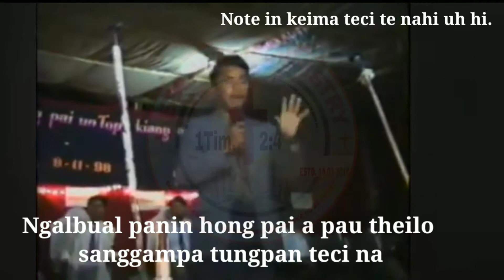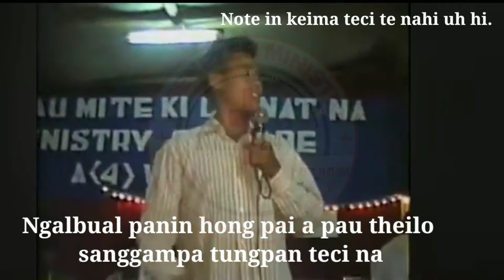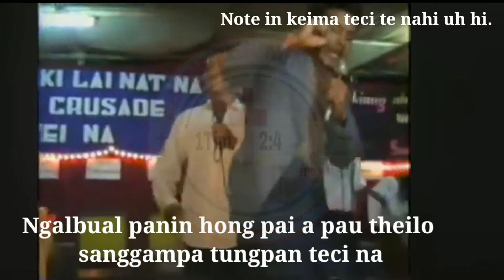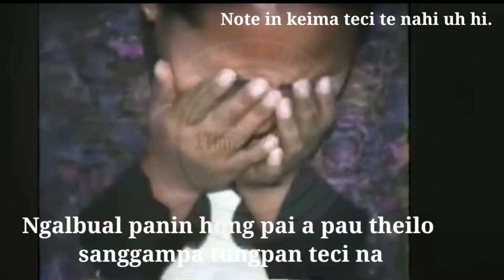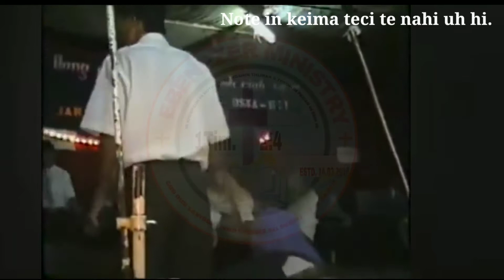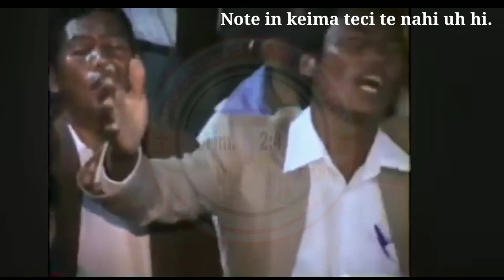Lainatna gospel khanlawhna 1998 Singzung khua